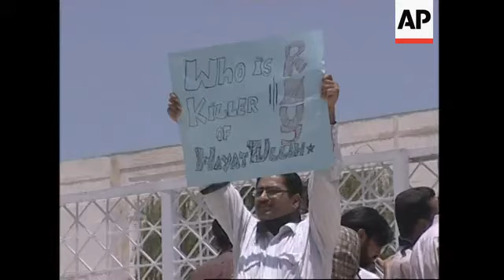Journalists hold rally to condemn killing of photographer, adds still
AP TELEVISION
Islamabad - 17 June 2006
1. Various of demonstrators chanting slogans: "justice, justice, we want justice"
2. Various of demonstrators holding placards saying "Where is freedom?" and "Who is the killer of Hayatullah?"
3. Wide shot of protestors
4. Cutaway of security personnel
5. Various of protestors chanting slogans "Chief justice take action"
6. SOUNDBITE: (Urdu) Aftab Ahmed Khan Sherpao, Pakistani Interior Minister:
"I was shocked at this killing, and as you can imagine the present government supports freedom of press. How can we accept that a journalist should be killed in such a brutal way? It is also true that Mr Hayatullah was kidnapped about six months back."
7. Wide of security
AP PHOTOS - NO ACCESS CANADA/INTERNET
Mir Ali , North Waziristan, near Afghanistan border - 16 June 2006
8. Still of Ahsan Ullah, right, brother of Hayatullah Khan, sitting with Khan's children who are holding their father's picture
9. Close up of photo of Hayatullah Khan
Date and location unknown
10. Still of Hayatullah Khan
STORYLINE:
A Pakistani journalist whose report on a US air strike that killed an al-Qaida operative contradicted the official Pakistani government version of events, has been found shot dead in a remote tribal region, six months after vanishing.
Hayatullah Khan's body was found by villagers after it had been dumped in the tribal-dominated North Waziristan town of Mir Ali, from where he was abducted on 5 December, said his brother, Ahsan Ullah.
His death prompted widespread outrage and demonstrations on Saturday in the capital Islamabad.
Fellow journalists boycotted coverage of the National Assembly's proceedings in protest and marched on government buildings instead, chanting "justice, justice, we want justice" and "Killer, killer, government killer!"
Protest leaders are demanding an impartial investigation into Khan's death.
Khan disappeared days after photographing shrapnel from a Hellfire missile allegedly fired by an American unmanned warplane targeting wanted al-Qaida figure Hamza Rabia in Mir Ali.
His photograph contradicted official Pakistani claims that Egyptian-born Rabia had died in a bomb-making accident.
Pakistan's interior minister Aftab Ahmed Khan Sherpao denied any suggestion the government was linked to Khan's death.
"I was shocked at this killing, and as you can imagine the present government supports freedom of press. How can we accept that a journalist should be killed in such a brutal way?" he said.
According to local reports, Khan, in his mid 30s, had been handcuffed and shot once in the back.
It was unclear when he was killed but it appeared to be recently as his body showed no signs of decomposition.
The journalist's body was returned to his relatives, who have taken it to their village near Mir Ali.
Ullah refused to speculate on who may have killed his brother.
Ullah said his bother worked for Pakistan's Urdu-language daily Ausaf and the European Pressphoto Agency.
Sailab Mahsud, president of the Tribal Union of Journalists, vehemently condemned Khan's killing and urged the government to form an independent committee headed by a judge to probe the incident.
He also demanded protection for journalists working in the tribal areas, where Pakistan has deployed about 80-thousand troops to flush out foreign militants and their local supporters and where four journalists have been killed in the past year.
In January, a Pakistani government official claimed Islamic militants may have abducted Khan.